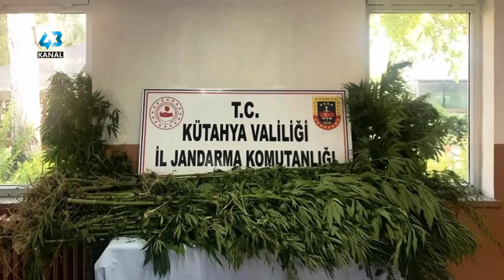TAVŞANLI’DA KENEVİR OPERASYONU